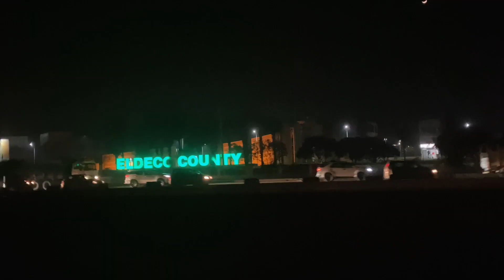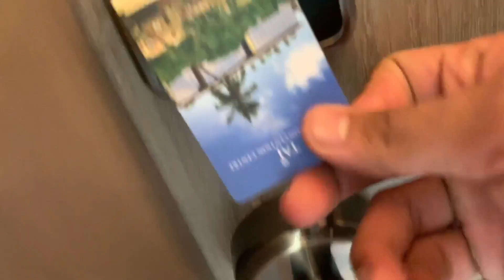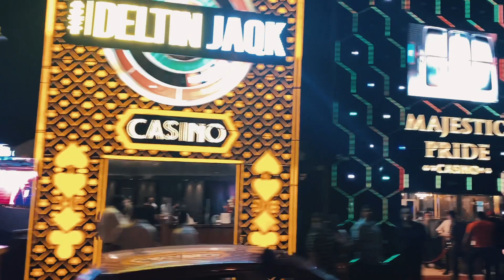GOA VLOG 2021 | Taj Convention Centre Goa | Vlog 06 | 5 star stay in Goa | Rajat Garg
Finally Travelling to Goa | First Trip of 2021 | Taj Convention Centre Goa | Vlog 06 | Rajat Garg

This is the 6th Vlog where you'll guys would get to see my recent Trip to Goa after having to spend a Year in my house due to Covid crises.

This was a family along with friends trip to Goa. Where we enjoyed ourselves a lot. Since it was our first trip to Goa. Everything felt refreshing and a lot of fun.

And,

ABOUT ME:

Hello! My name is Rajat. I am an MBA and  Digital Marketer who posts videos relating to:
 • Fitness
 • Dance
 • Travel Vlogs
 • Cricket

FAQs:

1. What do you use to edit your videos?  Final Cut Pro

2. How do you edit your thumbnails? Canva.com

3. What camera do you use? I use iPhone Xs max

LONELY INTENTIONS TO BREAK MY HEART - SUSH & YOHAN MASHUP

Song - Dil Na Jaaneya (Unplugged)
Singers - Rochak Kolhi Feat. Arijit Singh
Composed by produced by: Rochak Kohli
Lyrics By: Gurpreet Saini
Performed by: Arijit Singh, Rochak.
Guitars by: Mohit Dogra
Mixed and mastered by Shadaab Rayeen @ NEWEDGE
Assistant mix engineers: Abhishek Sorty and Dhananjay Khapekar
Arijit Vocals recorded by Ritvik Shah
Music Supervisor - Azeem Dayani

Song
Ik Junoon (Paint It Red)
Artist
Vishal Dadlani (Add.Vocals: Shankar Mahadevan, Ehsaan Noorani, Gulraj Singh, Alyssa Mendonsa)
Album
Zindagi Na Milegi Dobara